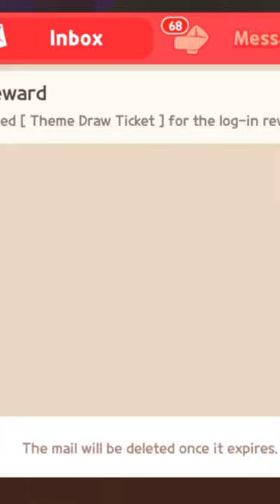NEW COUPON CODE OF PLAY TOGETHER GAME